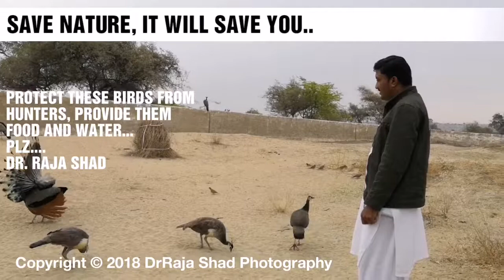Peacocks of Tharparkar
These peacocks are present at government hospital of Village Bughar of Tharparkar district...